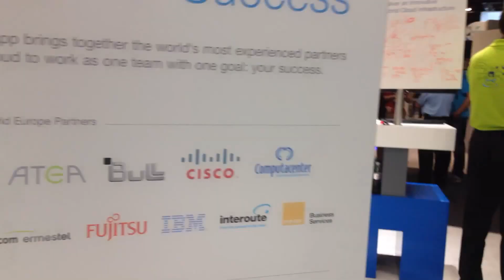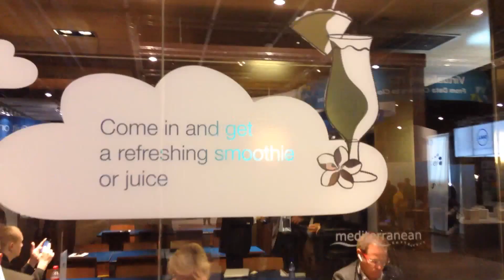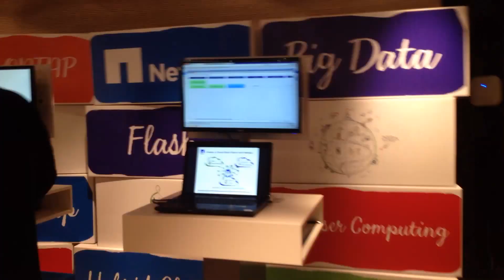NetApp at VMworld Barcelona time lapse clip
See the NetApp Booth and Cloud Lounge showing conversations with Customers, Partners and Analysts.  See inside the 3D scanner photo booth which created the infamous 3D printed Mini Me.